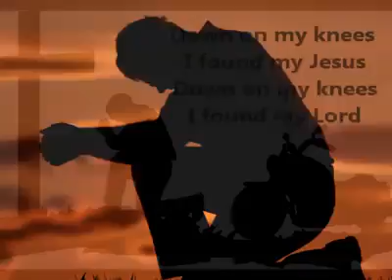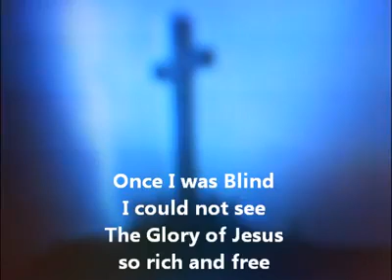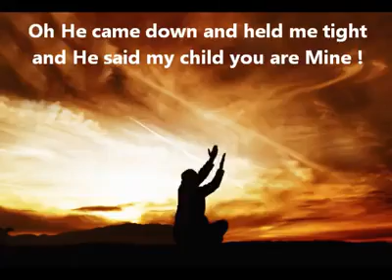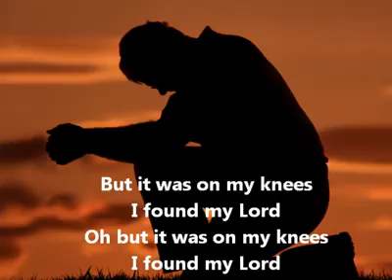Down on my Knees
Spiritual Worship song. Down on my knees. Copyright not intended. Video shared & uploaded
by:KGC Production